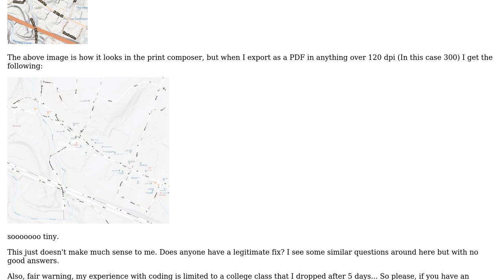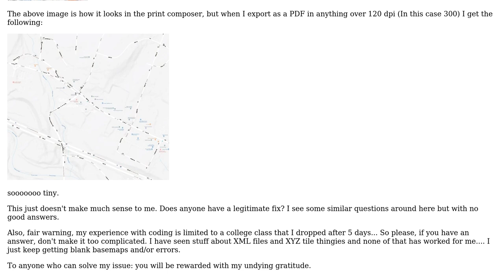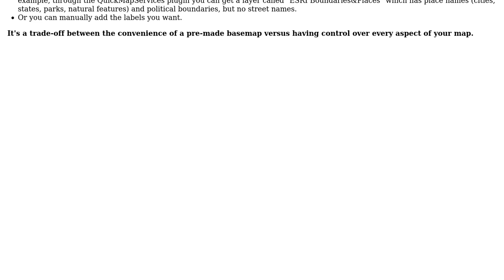GIS: QGIS 2.18 QuickMapServices basemap labels shrink when exported to PDF from Print Composer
With thanks & praise to God, and with thanks to the many people who have made this project possible! | Content (except music & images) licensed under CC BY-SA | Music | Images & others | With thanks to user Vinnie S user Vince user csk and the Stack Exchange Network Trademarks are property of their respective owners. You are responsible for your own actions.